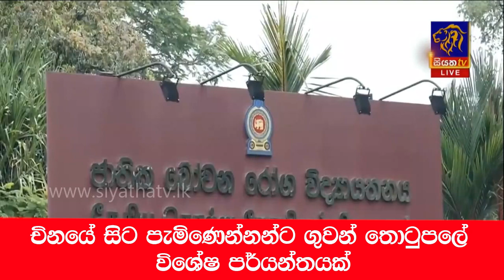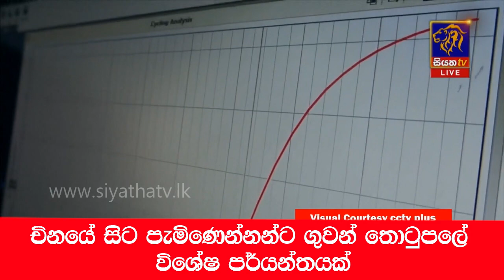චිනයේ සිට පැමිණෙන්නන්ට ගුවන් තොටුපලේ විශේෂ පර්යන්තයක්